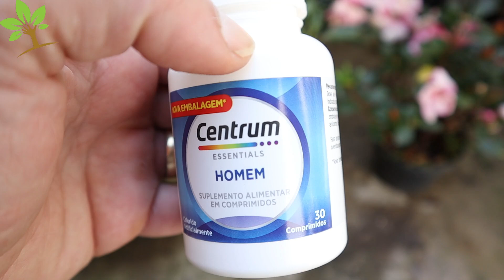SÓ 1 COMPRIMIDO faz EXPLODIR de tantas FLORES (Veja o incrível resultado)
Veja como fazer o melhor adubo orgânico para todas as suas plantas, usando apenas 1 comprimido de polivitaminico. Usando apenas 1 comprimido de polivitaminico, suas plantas terão folhas verdes, lindas, raízes saudáveis, flores maravilhosas. E serve para qualquer planta, veja o incrível resultado.

➡️  Me siga no INSTAGRAM: @loucosdasplantas